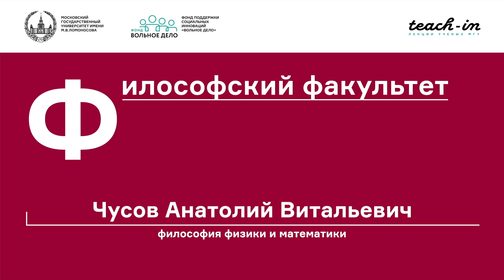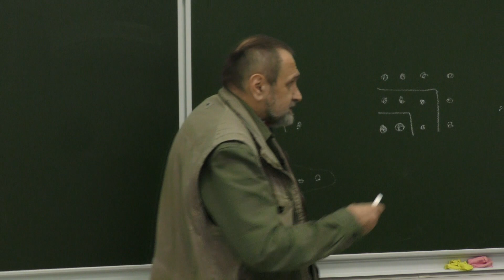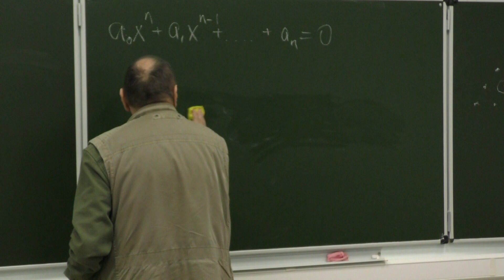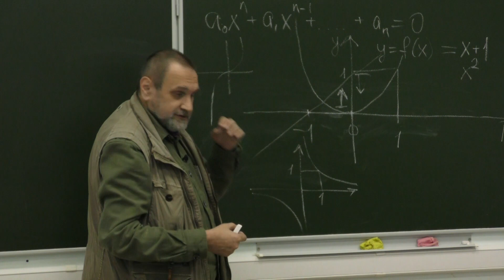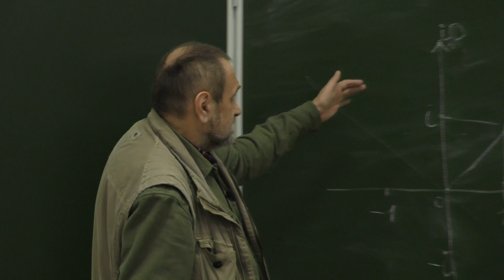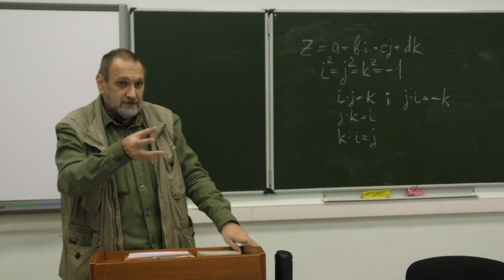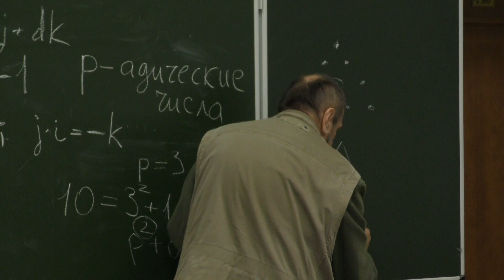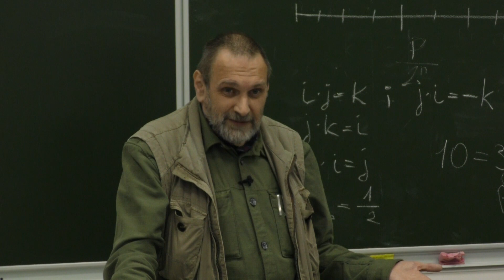Чусов А. В. - Философия физики и математики - Предметная область чисел в математике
0:00:30   1. Отношения между математическими дисциплинами
0:15:00 2. Порождение новых видов чисел
0:55:00 3. Другие виды чисел
1:06:34 4. Расстояние между числами
1:19:33 5. Как использовать числа?